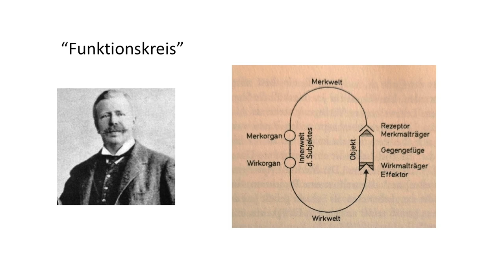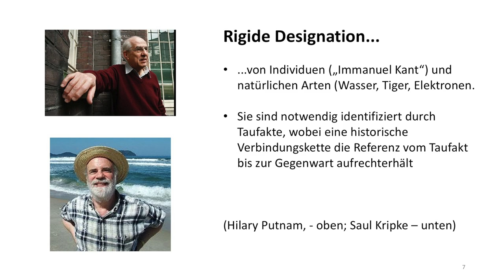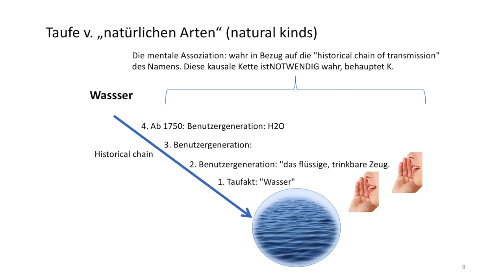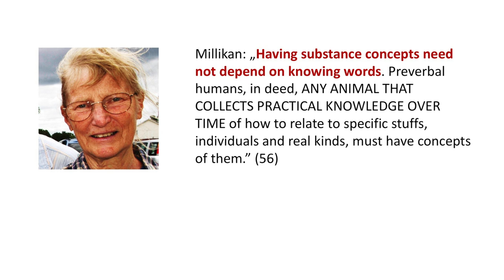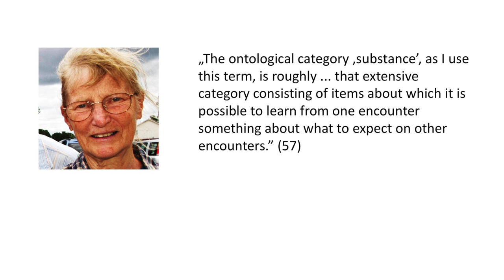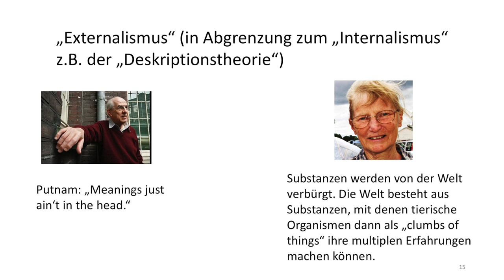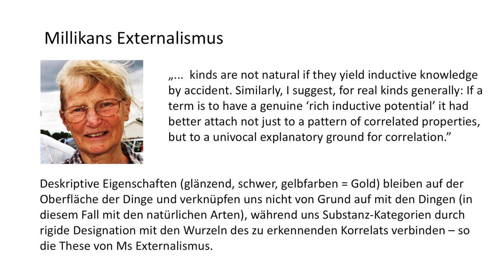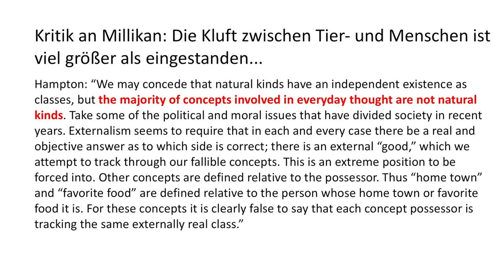9 - Sprachphilosophie - Ruth G. Millikan - Substanzen im Tierreich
Sprachphilosophie-Vorlesung 2020, Hochschule für Philosophie - Fakultät SJ, München. 1. Teil: Prof. Dr. Sans SJ, 2. Teil: Prof. Dr. Dominik Finkelde SJ

Struktur
Sprachphilosophie SS 2020 – 2. Teil

A.) Wie kommen Worte zu ihrer Bedeutung? (Semantik)

1. Vorlesung: Unbestimmtheit der Übersetzung – W. V. O. Quine
Bibliographie:
Willard V. O. Quine, Wort und Gegenstand, Stuttgart 1986; Auszug in: Texte zur Sprachphilosophie, hrsg. von Jonas Pfister, Stuttgart 2011, 272-278; Literatur:
Gary Kemp, „Quine’s philosophy of language“, in: What is this Thing Called Philosophy of Language, New York: Routledge 2017, 168-180; Geert Keil, „Sprache und Bedeutung“, on: Quine (Reihe: Grundwissen Philosophie), Stuttgart: Reclam 2011, 52-83.

2. Vorlesung: Radikale Interpretation – Donald Davidson
. Bibliographie:
Donald Davidson, „Rationale Tiere“, in: Subjektiv, intersubjektiv, objektiv, Frankfurt am Main: Suhrkamp, 167-185; „Radikale Interpretation“, Auszug in: Texte zur Sprachphilosophie, hrsg. von Jonas Pfister, Stuttgart: Reclam 2011, 278-273; Literatur
: Barry Stroud, „Radical Interpretation and Philosophical Scepticism“, in: Hahn (Ed.), The Philosophy of Donald Davidson, Chicago: Open Court, 139-161.
Albrecht Wellmer, Sprachphilosophie. Eine Vorlesung, Frankfurt am Main: Suhrkamp 2004, 120-183

3. Vorlesung: „Inferentialism” versus “representationalism“ – Robert Brandom
. Bibliographie:
Robert Brandom:  „Norms, Selves, and Concepts“, in: Reason in Philosophy. Animating Ideas, Cambridge Mass.: Harvard University Press 2009, 27-51; „Der strategische Kontext. Das Wesen des Begrifflichen“, in: Brandom, Begründen und Begreifen, 9-66.
Literatur:
 Susanna Schellenberg, „Begriff, Gehalt, Folgerung“, in: Deutsche Zeitschrift für
Philosophie 48 (2000) Nr. 5, 780-789.

B.) Welche Rollen spielen sprachliche Zeichen?

4. Vorlesung: Bezeichnendes und Bezeichnetes – Ferdinand de Saussure.

Bibliographie:
Ferdinand de Saussure, Auszüge aus: Grundfragen der allgemeinen Sprachwissenschaft, Berlin 1967, 83-93, 120-146.

5. Vorlesung: Sprache im Unbewussten (1) – Sigmund Freud. Bibliographie:
 Sigmund Freud, „Vergessen von Eigennamen“, in: Psychopathologie des Alltagslebens, London: Imago Publishing, 1955, 5-12.
Literatur:
Richard Boothby, “The unconscious play of the signifier”, in: Freud as Philosopher, Routledge 2015, 78-85.

6. Vorlesung: Die Sprache und das Unbewusste (2) – Jacques Lacan (Signifikant vor Signifikat). Bibliographie:
 Jacques Lacan, „Über das Drängen des Buchstabens im Unbewussten oder die Vernunft seit Freud“, in: Schriften II, Olten: Quadriga Verlag 1988, 165-204.
Literatur:
Lionel Bailly, „In the beginning was the word. Structural linguistics and Lacan”, in: Lacan, Oxford: One World, 41-87.

7. Vorlesung: Die Schriftlichkeit der Sprache – Derrida
. Bibliographie:
Jacques Derrida: Signatur, Ereignis, Kontext, in: Randgänge der Philosophie,
Wien: Passagen 1988, 291-315; Literatur:
 Jonathan Culler, „Schrift und Logozentrismus“, in: Dekonstruktion, Reinbek: Rowohlt
1988, 99-123.

C.) Hat nur der Mensch Sprache? (Biosemiotik)

8. Vorlesung: „Umwelt“ und Innenwelt der Tiere – Jakob Johann von Uexküll
. Bibliographie:
Jakob Johann von Uexküll, „Der Funktionskreis“, in: Umwelt und Innenwelt der Tiere, Springer-Verlag Heidelberg, 1921, S. 44-47.
Literatur:
Andreas Weber, “Subjekt und Umwelt. Die Bedeutungstheorie Jakob von Uexkülls,” in: Natur als Bedeutung. Versuch einer semiotischen Theorie des Lebendigen, Würzburg: Könighausen u. Neumann, 2003, 85-93.

9. Vorlesung: „Substance concepts“ – Ruth Garrett Millikan
Bibliographie:
„A Common Structure for Concepts of Individuals, Stuffs, and Real Kinds“, in: Behavioral and Brain Sciences (1998, 21, 55-100).